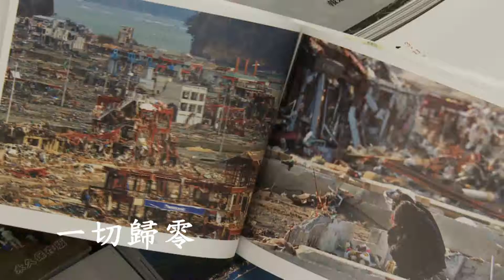{日本東北紀實-復興篇}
獨立特派員記者李瓊月羅盛達在311周年前抵達日本，從宮城、氣仙沼，沿著東北沿岸直擊岩手、福島災後狀況。二月份，當地氣溫降到零下十度，獨立特派員身著並攜帶重裝備，於氣仙沼市採訪從神奈川縣來的義工；從去年開始，每週六日他們都會來災區服務，幫居民清理、重建家園，原先有五百多人，至今只剩二十餘人。雖說災區困難重重，但隨處可見這樣的標語條幅：日本加油！福島堅強！永遠不放棄！家園破碎，核災威脅，看日本如何重生，三月十四日起每周三晚間十點，獨立特派員直擊日本福島為您深入報導。